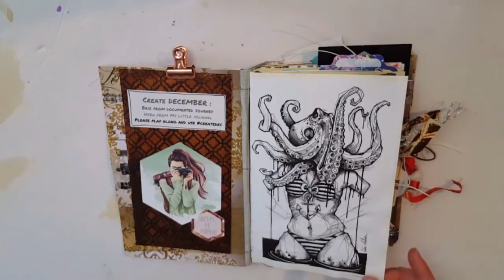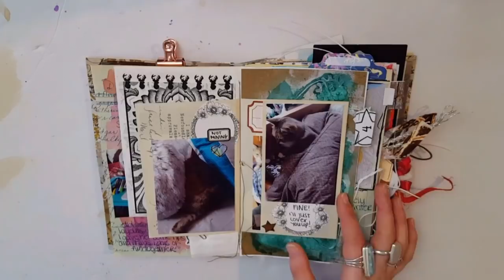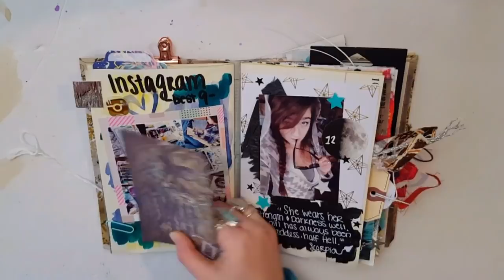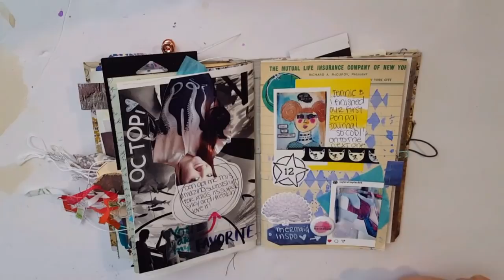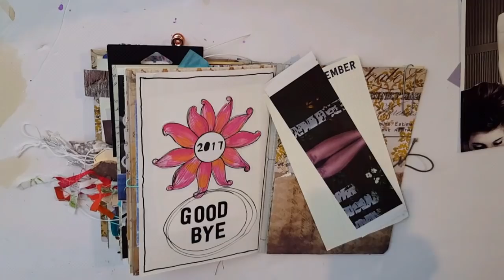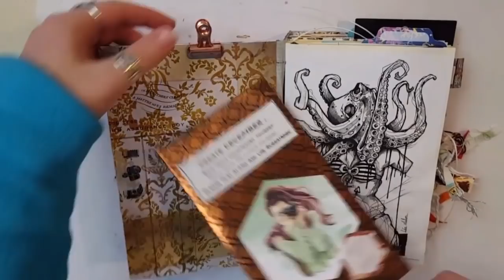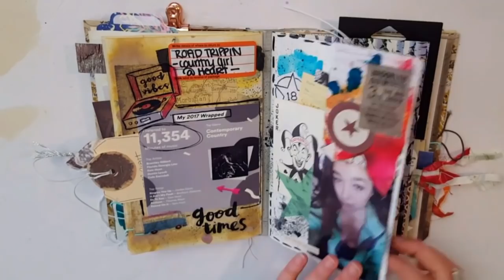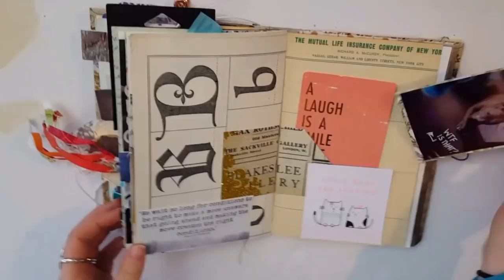Journal Flip Through: December Daily 2017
I hope you guys enjoyed the flip through of my December creative journal for 2017. It is full of photo, tip ins and flip outs, hidden journaling in tuck spots, a mixed media piece, and just all the things lol. I know it is kind of n odd time to be sharing this but I hope you guys enjoyed it!

LINKS TO A FEW CHANNELS THAT INSPIRE ME:
 (please note these are in no particular order and range across all kinds of art journaling and crafting channels with a few lifestyle ones mixed in)